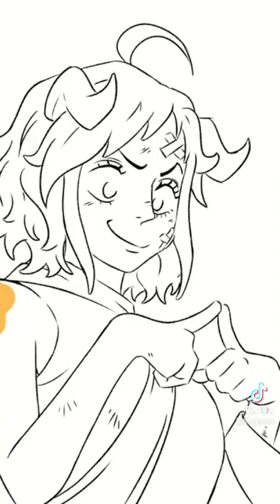One Piece DND Pearl Timelapse [Yamato Redraw]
Timelapse drawing of Perl from One Piece DnD